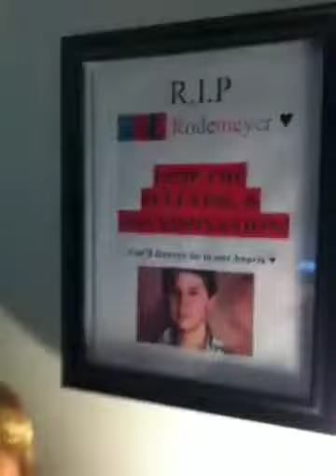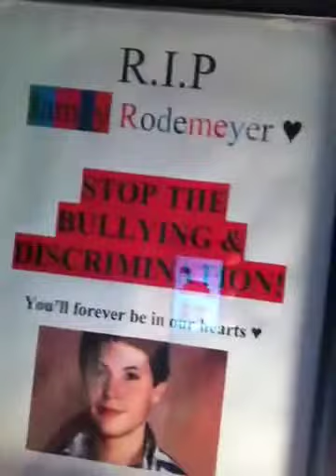Tribute to Jamey Rodemeyer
Words from my heart about jamey.
Rest in peace Jamey. We love you. -3